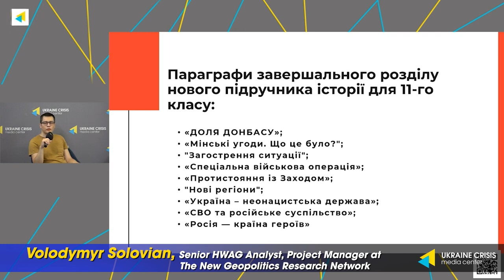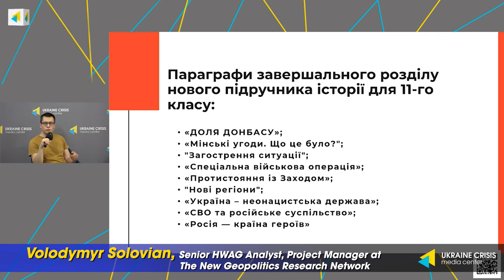How Russia’s school textbooks shape perception of history. Ukraine in Flames #496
Russia has introduced a freshly published high school history textbook featuring a dedicated segment detailing russia's war against Ukraine, echoing the assertions of official russian state propaganda. Notably, the textbook offers a comprehensive reimagining of history spanning from 1970 to 2000, coupled with a condensed overview of general historical events. What's surprising is that at one point, the book stops talking about russian history completely, and instead, it mostly talks about Ukraine. Watch Ukraine in flames #496 to find out about distorted education, altered history and how russia indoctrinates youth through school curriculum.

Guests:

Volodymyr Solovian, Senior HWAG Analyst, Project Manager at The New Geopolitics Research Network
Matt Wickham, HWAG Analyst
Alina Ponypaliak, PhD in History, Expert at the Ukrainian Centre for Security and Cooperation

Timecodes
00:00 - Intro
02:23 - (Solovian) “Propaganda in history school program”
06:52 - (Wickham) “Discounted education”
11:12 - (Ponypaliak) “Russism on every page”
15:28 – Outro

🇺🇦💰 How you can help Ukraine fight Russian aggression🤝🏻:

👉🏻 Come back alive (works directly with the command and personnel of military units, purchasing infrared thermal imaging cameras, night vision goggles, hemostatics etc);
👉🏻 CO Serhiy Prytula Charity Foundation (purchases supplies for Ukrainian army, such as armor, ammunition, first-aid kits, cars and ATV, humanitarian aid for civilians, and food for animals);
👉🏻 UNITED 24 (was launched by the President of Ukraine Volodymyr Zelenskyy as the main venue for collecting charitable donations in support of Ukraine. Funds will be transferred to the official accounts of the National Bank of Ukraine and allocated by assigned ministries to cover the most pressing needs)
👉🏻 Army SOS (manages purchases of necessary ammunition, shields, intercommunication and reconnaissance facilities, etc. and delivers all goods directly);
👉🏻 Vostok SOS (raising funds for various needs of the army);
👉🏻 Phoenix Wings (the appropriate equipment & uniform, personal non-lethal protection (vests, helmets), required treatment of the wounded soldiers, and repair of the buildings used by the army).